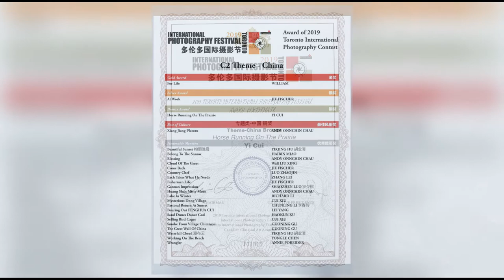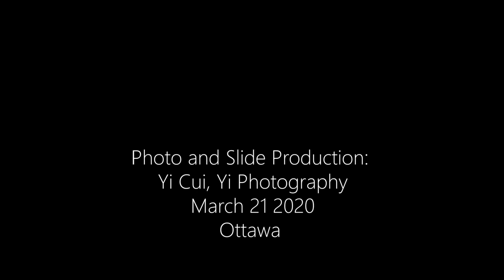Yi Cui Photo Slide Show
The video includes different category of photos shot recent years and many of which were granted awards. It is a brief and quick slide show due to time limitation.